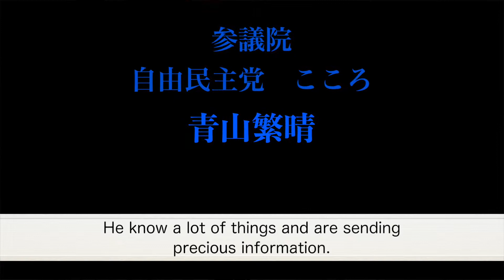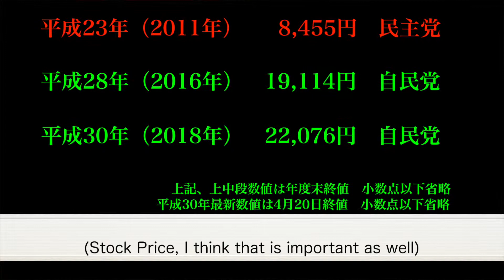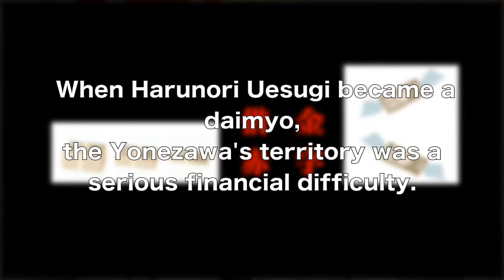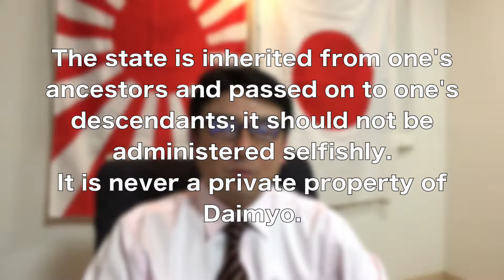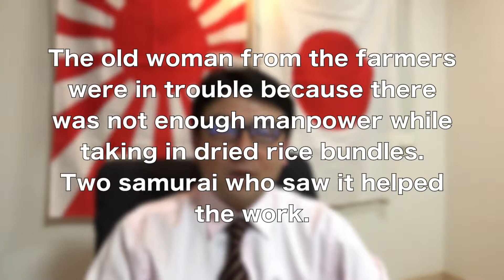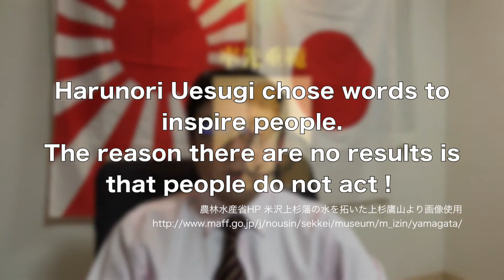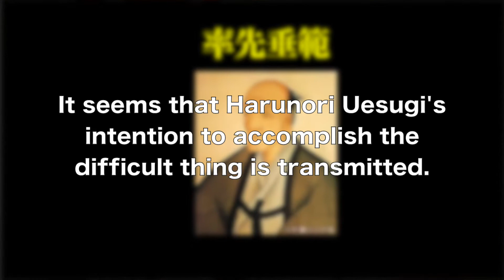世界に誇る日本人、上杉治憲。World class Japanese person.That name is "Harunori Uesugi"or"Yozan Uesugi".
Japanese politician respected from all over the world.
It is a story of a famous politician in the Edo period.
政治家ならその名を聞いた事があろう名君。
上杉治憲又の名を上杉鷹山。